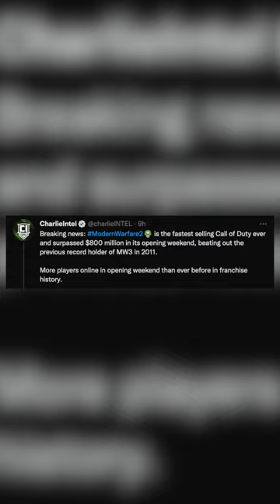Modern Warfare 2 Just BROKE Every Record! (Best Selling Call of Duty)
Check Out My Recent Video! [ The FIRST Modern Warfare 2 Update Changed ALOT… (Season 1 Preparation Update) ]

Timestamps

                                           💣 ~dkdynamite~ 💣